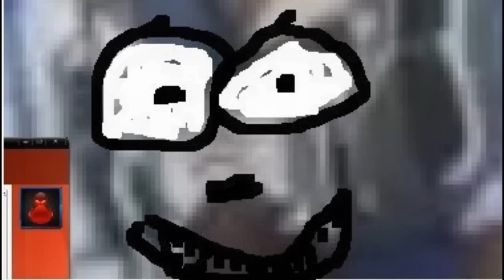TuneTravel | Speedcore #21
Titel : Ofcourse You Need And nEed And neEd And neeD And Need ME? (Reprise)
Artist : t+pazolite
Circle : C.H.S
Album : Answer From X Girlz

Pictures : Garena Chat Snapshot Dingens da...wie heißt das überhaupt...Paint war das irgendwie auch

[Chainsawman16]

In the opening cinematic of the level Cairo Station, Lord Hood says "United Earth Space Corps," Marathon features the Unified Earth Space Council, both share the UESC acronym.
In the first cutscene of the game, one can see a Marathon-Class Cruiser near Cairo Station.
The multiplayer map "Foundation" is based on the Marathon "Thunderdome" level.
The multiplayer map "Gemini" is based on the Marathon level "Duality". This is supported by the map's description, mentioning the "ancient duality of the Covenant...".
The Elite rebellion against the Covenant parallels similar events in the Marathon series. In Marathon, Durandal convinced a group of S'pht to rise up against the Pfhor who enslaved them; and after Durandal's disappearance in Marathon 2: Durandal, the rebel S'pht found themselves stranded together with a group of humans on a hostile world (similar to the Elites' predicament on Delta Halo).
The player's main goal in Halo 2 is to stop the Covenant from inadvertently destroying all life in the galaxy with the Halo installations; in Marathon: Infinity, it was to prevent the Pfhor from inadvertently releasing a galaxy-destroying chaos being.
Some Marines can be heard saying "Eat it, boy!", possibly referring to the Marathon 2: Durandal level named "Eat it, Vid Boy!"
There is a sub-chapter in The Great Journey named "Delusions and Grandeur". Marathon: Infinity has a network level named "Delusions of Grandeur".
Sometimes Marines say "Thank God it's you!", which is what the Simulacrum BOBs say in Marathon.
The Mausoleum Suite was based on the Marathon 2: Durandal theme song.
The difficulty shield has the Marathon symbol.
The Marathon logo can be applied as a 'decal' to the multiplayer avatar/flag.
The Marathon symbol is also used in the Halo 2 Multiplayer online as a gamer tag.
The Marathon logo can be seen on the Doors on the level Regret.
If you get outside the level Burial Mounds, look at the rubble by the "ribs" a large piece of debris is engraved with the logo.
On the map Midship, you can see the Marathon symbol on Africa (best viewed with scope).
The Enforcers' shields make up the Marathon symbol.
If you melee with a shotgun, you can see a Marathon symbol on the silver casing.
On Headlong, in the building which houses mostly human weapons, if you look at the second floor from above it makes out the Marathon logo.
If you look at the multiplayer map "Ivory Tower" from above, you will see that the circular courtyard and the small ditch which the water runs along makes up a Marathon logo.
The Oddball skull has the Marathon logo in its eye socket.
In the level Uprising, when you get to the final cutscene at the end and the level The Great Journey begins, go back to the door and you can see two Marathon logos on the door. Marathon logos can also be found on several other doors in this level.
In the level The Great Journey, there are two Marathon logos on the large door by the part with the two Wraiths.
The multiplayer level Containment has 2 Marathon symbols on each door at the back of both bases.
The Halo 2 savegames, when viewed in Windows Explorer, have the Marathon Symbol over the basic file symbol.

Ok und jetzt?

Another heartfire ~~~♥